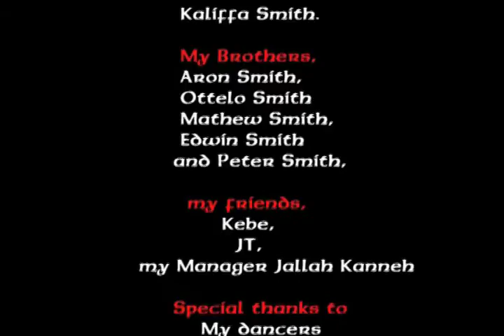Etta Smith Liberia musicien (Gola Music)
Music video by Etta Smiht. Etta Sith is a Liberian  musicien currentl residing in Philadelphia, Pennsylvania. Mss Smith is a traditional gola Musician.